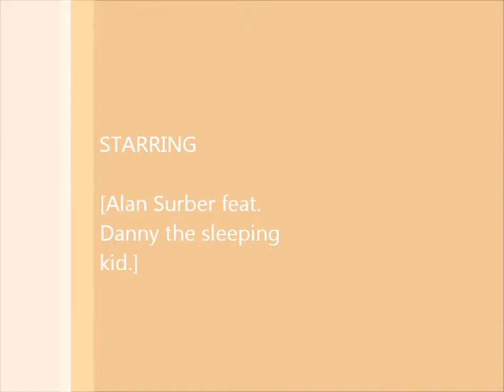Alan Surber fingerboard Sponsor me 2012(read discription)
this video does NOT have my best riding i had to film myself so its not in very good quality, im alot better than this